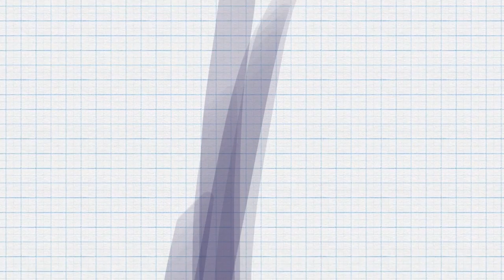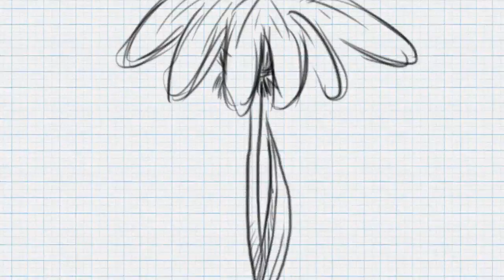Mischief.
Trippy infinite canvas? Yes, please.